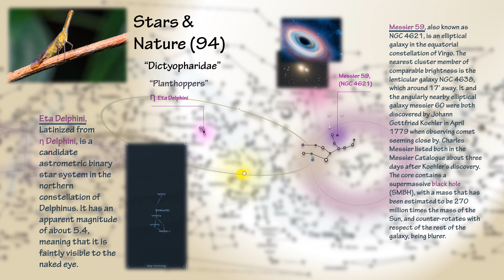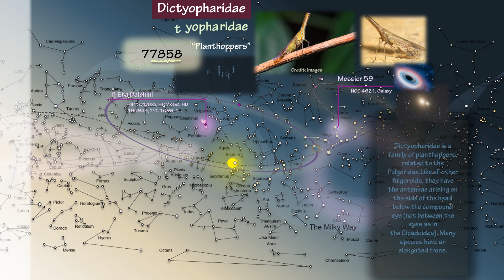Planthopper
Eta Delphini
Messier 59
Sky Map
Burmese Alphabet
Nature System